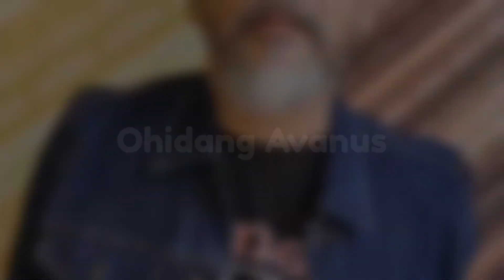"Janji Tak Pùkvl Bínî" Tegur Vokalis Atas Pentas, Netizen Ungkit Hal Péríbadi Awie